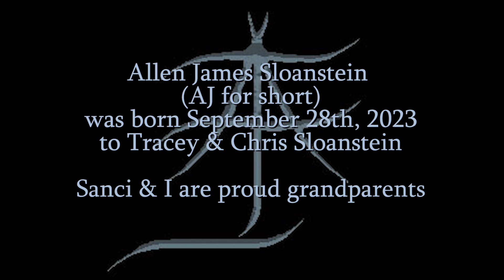Unto Us a Child is Born single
One of the tracks on my holiday album "WinterTide" this song is featured in my 12/23 article at:

It is one of a collection of songs that I present for the holidays from an Interfaith ideal where we all are unique in our spirituality, yet at peace with the world and all around us. In Perfect Love and Perfect Trust.

Photos provided by Sanci E Alexander & AJ Adams
Appearance of AJ Sloanstein by permission of Chris & Tracey Sloanstein
Image of the RyuuAja White Stag created by Lia Graf